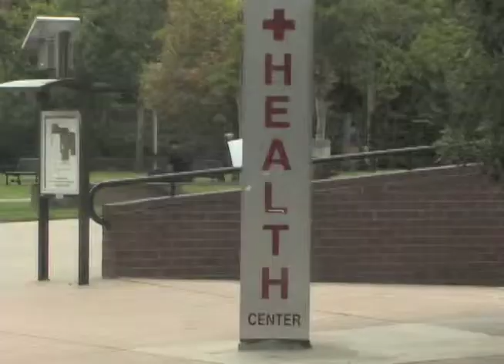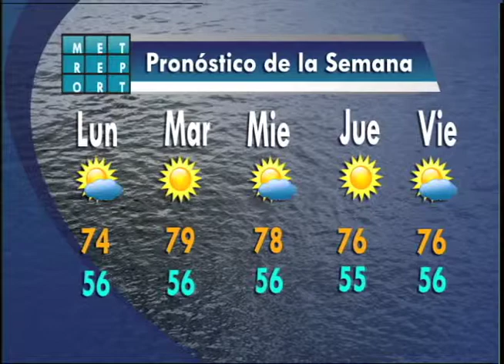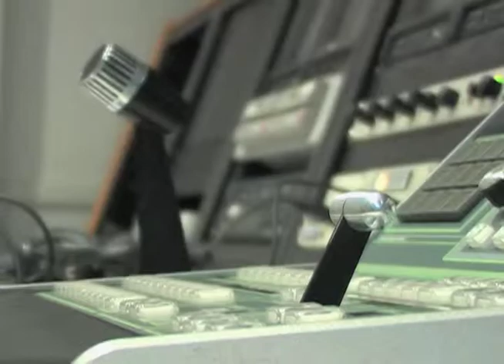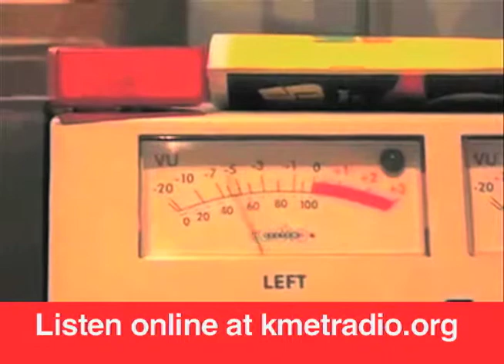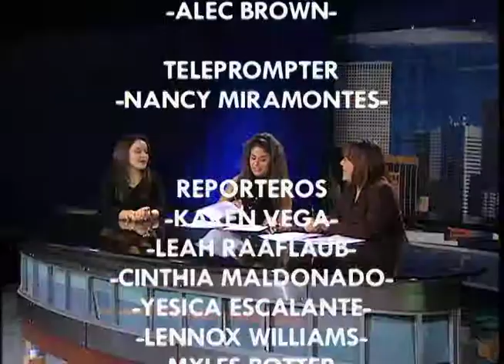El Noticiero Metro 9/13/13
Karen Vega and Leah Raaflaub bring the latest local and national news for our Spanish Newscast with Cinthia Maldonado for weather.